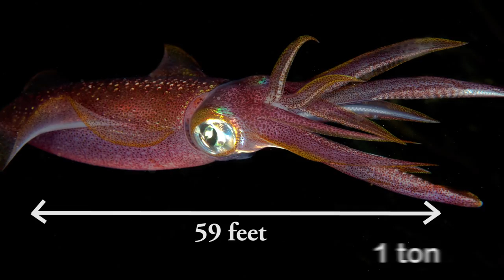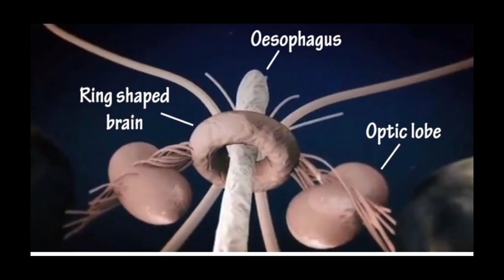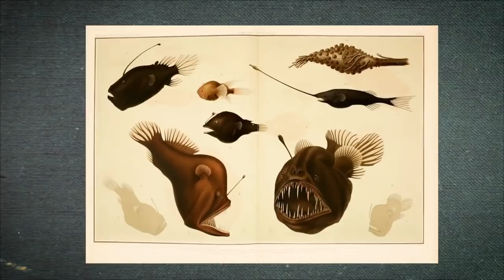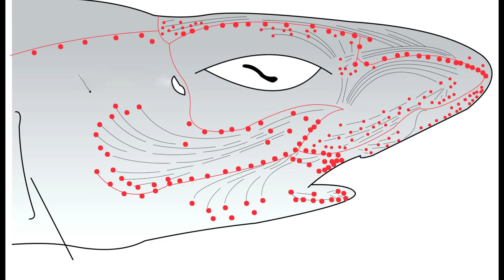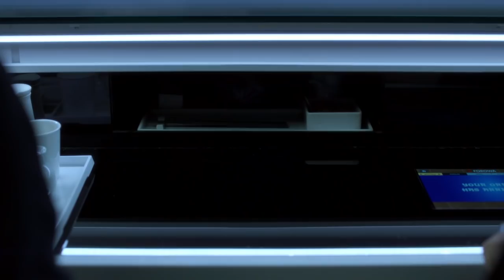5 Most Terrifying Deep Sea Creatures On Earth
Welcome to Gooogolplex and here are 5 most terrifying deep sea creatures on Earth.  Be brave and dive on in!

1) Giant Squid 0:38
2) Anglerfish 2:07
3) Goblin shark 3:34
4) Giant Isopods 4:56
6) Blobfish 6:20